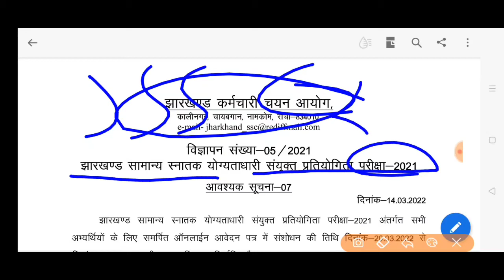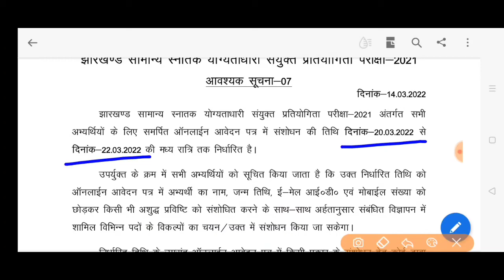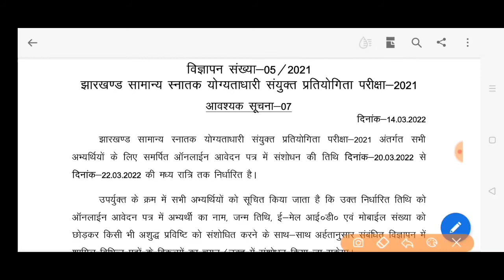JSSC जेएसएससी सचिवालय परीक्षा 2021 नोटिस Important notice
Jssc जेएसएसी झारखंड कर्मचारी चयन आयोग परीक्षा 2022 सचिवालय परीक्षा 2021 JGGLCCE 2021 EXAMINATION